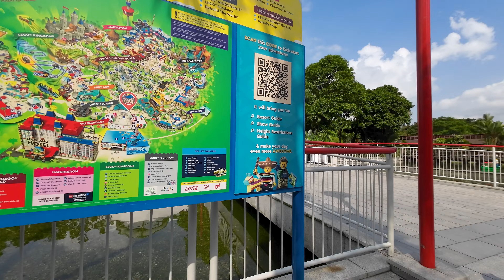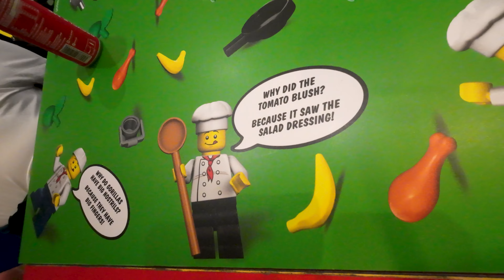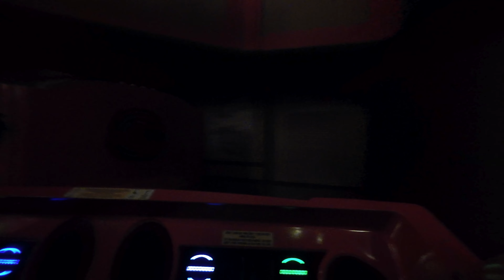Legos, Rollercoasters and Everything Awesome at Legoland Malaysia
Everything was Awesome about our trip to Legoland Malaysia!

We stayed at an airbnb walking distance from the theme park.
We booked our klook passes in advance and made our way in quickly and easily.
The park was amazing with all the Lego structures.
The kids were amazed with all the Lego and had fun on all the rides especially the rollercoasters!

1 Day at the park wasn't enough, we'll definitely be back!